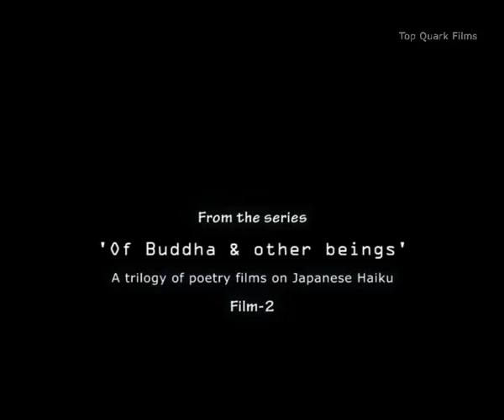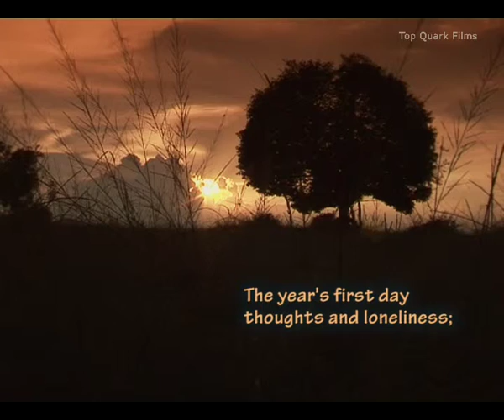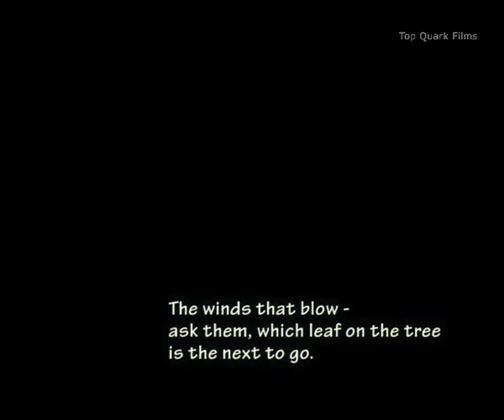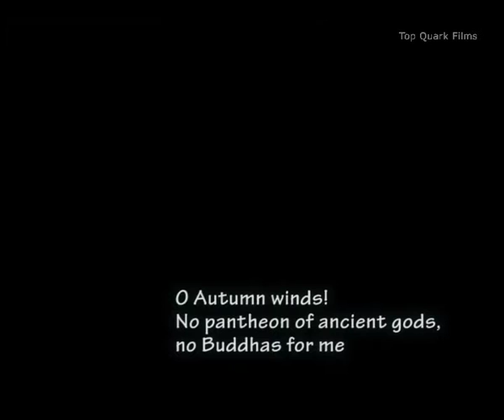'Of Buddha & Other Beings'- Trilogy of Poetry Films / Film2: O' Autumn Winds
A trilogy of Poetry Films- 'Of Buddha & Other Beings'- Trilogy of Poetry Films based on Japanese haiku.

Directed by: Nandan Saxena & Kavita Bahl
Production Company: Top Quark Films (P) Ltd.